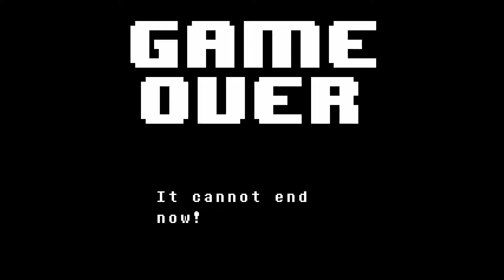Undertale #5 | Failure XD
Lets fail over and over again